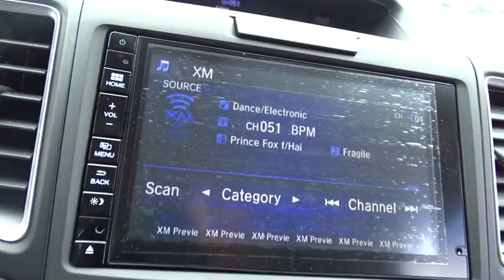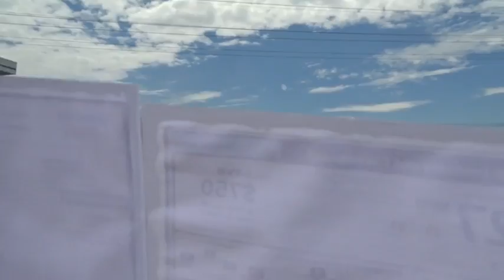2016 Honda CR-V Hickory, Morganton, Huntersville, Statesville, Gastonia, NC 27150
2016 Honda CR-V
2016 Honda CR-V AWD 5dr EX-L - Stock#: 27150 - VIN#: 2HKRM4H74GH666361

945 Us Highway 70 SE

Heated Leather Seats, Moonroof, Aluminum Wheels, Back-Up Camera, All Wheel Drive. EX-L trim, Obsidian Blue Pearl exterior and Gray interior. EPA 31 MPG Hwy/25 MPG City! Warranty 5 yrs/60k Miles - Drivetrain Warranty; CLICK NOW! KEY FEATURES INCLUDE: Leather Seats, Sunroof, All Wheel Drive, Heated Driver Seat, Back-Up Camera MP3 Player, Keyless Entry, Privacy Glass, Steering Wheel Controls, Child Safety Locks. Honda EX-L with Obsidian Blue Pearl exterior and Gray interior features a 4 Cylinder Engine with 185 HP at 6400 RPM*. EXPERTS CONCLUDE: Everyday usability is the driving force behind the CR-V's interior design. The wide doors allow for easy ingress and egress, and head- and legroom are ample for front and outboard rear passengers. -Edmunds.com. Great Gas Mileage: 31 MPG Hwy. OUR OFFERINGS: Our goal is to offer customers a World Class Experience in Automotive Sales and Service. We provide everyone with all the time and information they need to make an informed decision regarding their vehicle. The friendly staff at Hendrick Honda Hickory would like to invite you to browse our website or visit us in person at 945 Hwy 70 SE in Hickory, NC 28602. Horsepower calculations based on trim engine configuration. Fuel economy calculations based on original manufacturer data for trim engine configuration. Please confirm the accuracy of the included equipment by calling us prior to purchase.